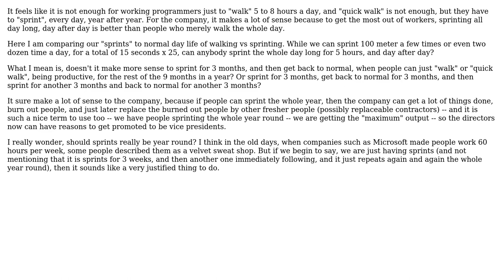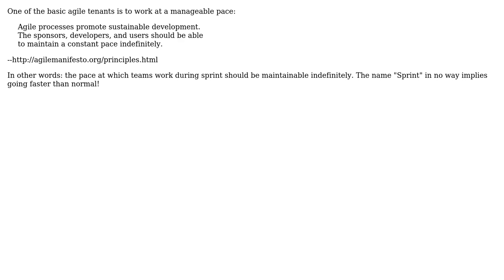Software Engineering: Is it reasonable for programmers to be sprinting the whole year round?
With thanks & praise to God, and with thanks to the many people who have made this project possible! You are responsible for your own actions.